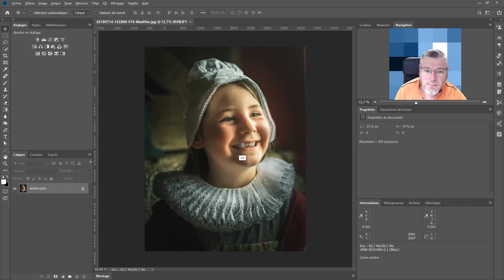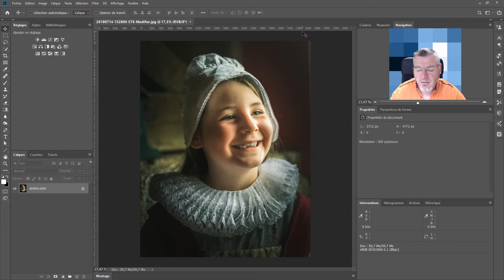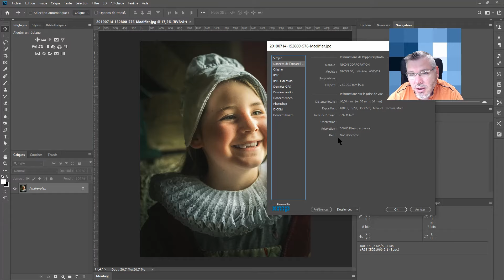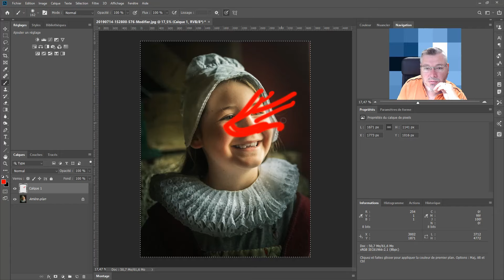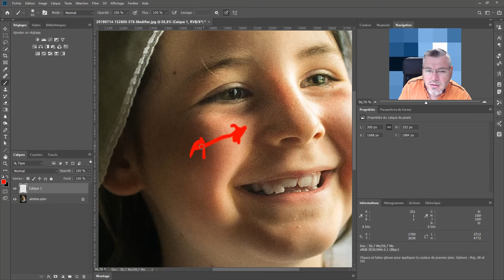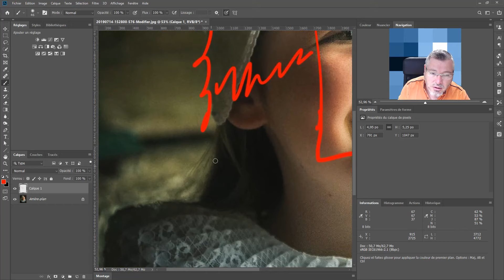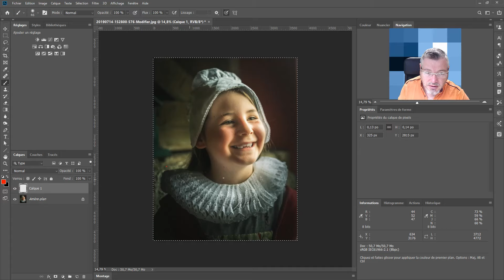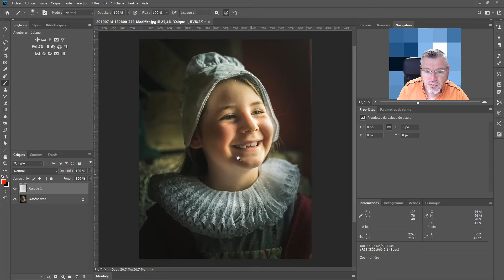📷 Comment analyser une image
Que ce soit pour progresser dans votre pratique de la photographie ou dans la réalisation de photomontages, il est important de bien savoir analyser une image. C'est ce que je vous explique dans cette vidéo !

📷 Initiation-Photo - Le meilleur blog pour découvrir et apprendre de façon sympa le photomontage créatif et la retouche photo quand on est débutant 💡